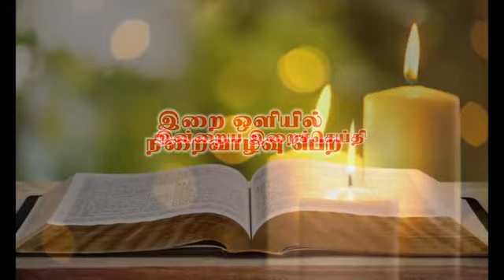இன்றைய இறை சிந்தனை |Daily Gospel Reflection by Rev.Fr. E. Albin Jose. |23/07/2020 |Tamil Sermon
இந்தவாரம் நமக்காக இறை சிந்தனைகளை வழங்குபவர் அருட்பணி. E. ஆல்பின் ஜோஸ், பங்குத்தந்தை, கோழிப்போர்விளை.